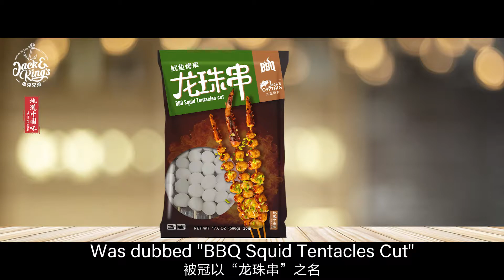杰克兄弟 地道中国味之鱿鱼烤串*龙珠串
感谢您关注杰克兄弟品牌的鱿鱼烤串*龙珠串！

 杰克兄弟是海外首家速冻中餐供应商，致力于标准化中华美食的全球供应。

中华美食也同步风靡全球，但更方便、更正宗、更平价的中华美食在海外市场仍较稀缺，餐厅远，味道差，更碍于手艺不精，以及印刻脑海的儿时味道，地道的中国美食广受青睐。

杰克兄弟用心做足三件事，即名厨团队，产品品质，冷链体系， 从2017年全美首推调味小龙虾至今，杰克兄弟已陆续推出酸菜鱼片、剁椒鱼头、风味香肠等明星产品，广受客户赞誉。广告语“地道中国味，就在杰克兄弟”也已成为吃货们广为传播的口头禅。